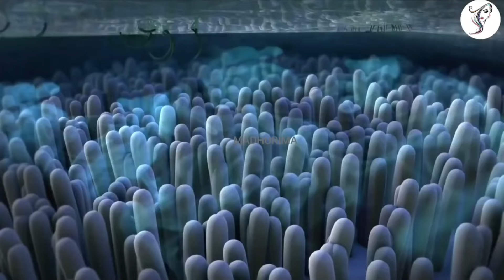Vastu shastra lऔरत अपनी पीछे की चीज कभी किसी को नहीं देती l जय बागेश्वर धाम ll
Vastu Shastra भाग्यशाली स्त्री के 7 में से 1 अंग पर तिल होता ही है, Jay Bageshwar Dham

Vastu Shastra जिन स्त्रियों में पाए जाते है ये लक्षण वे होते है बहुत भाग्यशाली || Jay Bageshwar Dham